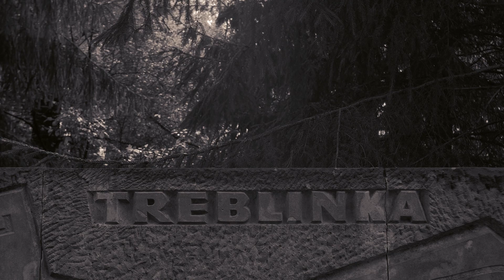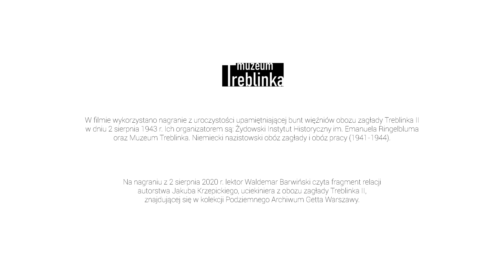Treblinka II - niemiecki nazistowski obóz zagłady (1942-1943)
zdjęcia i montaż: Michał Bojara
lektor: Waldemar Barwiński
reżyseria: Jacek Papis
tekst narracji: Dział Edukacji ŻIH